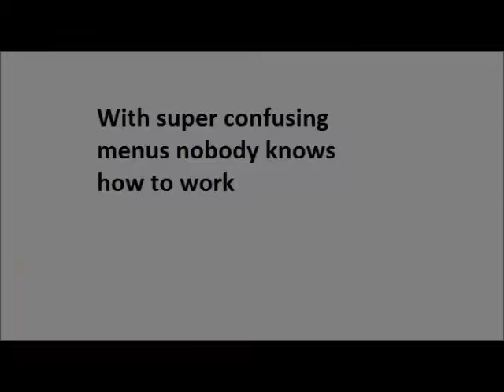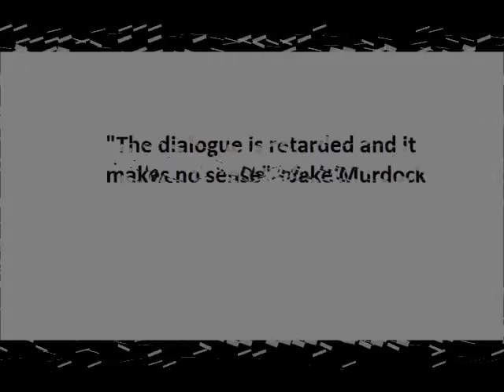The Legend of Mike Duncan™ Game Play Trailer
Game play trailer for the upcoming Japanese style turn-based RPG starring Mike Duncan.